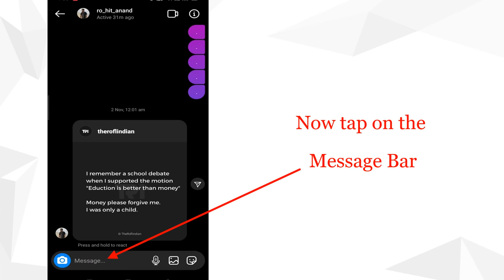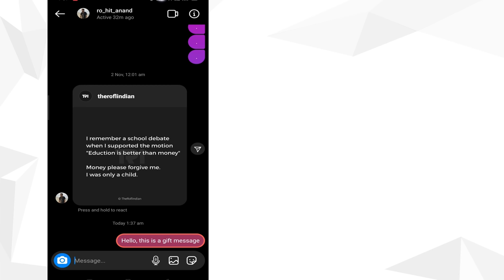How To Send Gift Message On Instagram (New Update)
How To Send Gift Message On Instagram, Instagram Gift Message: Today in this video, I am going to show, how you can send gift message on Instagram.
So watch this video till the end and enjoy.